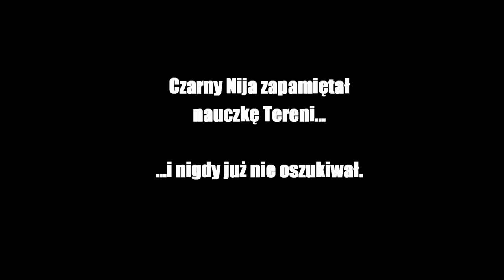Terenia TV | Terenia kontra Czarny Ninja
...być choć przez chwilę jak inni... bawić się jak inne dzieci... Dzięki Oli Terenia doświadcza świata, który normalnie nie byłby dla niej otwarty... Udało nam się uwiecznić jedno z ich wspólnych spotkań i powstała nasza (UWAGA) kolejna SUPERPRODUKCJA. Według pomysłu Tereni, choreografii i współreżyserii Oli, powstał nasz najnowszy SUPERHIT inspirowany dawnymi filmami Kung-Fu/Karate i Anime. Oczywiście koniecznie z dźwiękiem, na dużym ekranie i obowiązkowo popcornem. ZAPRASZAMY